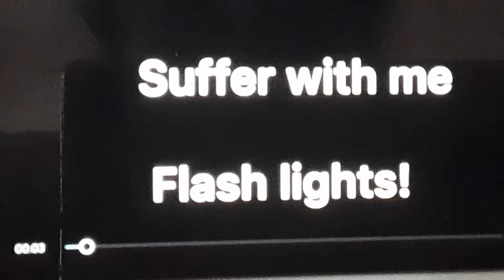Suffer with me meme moss